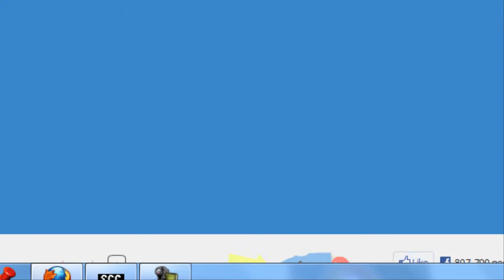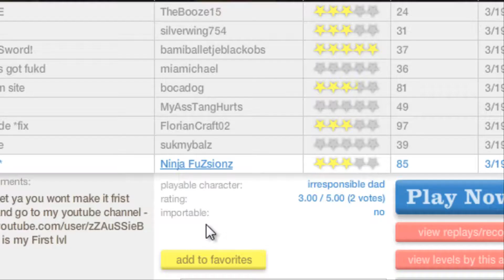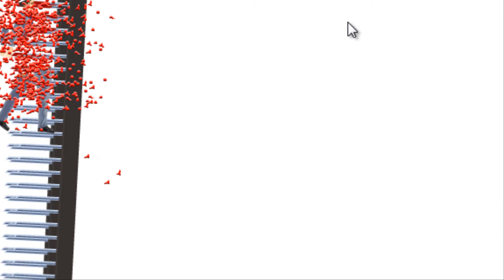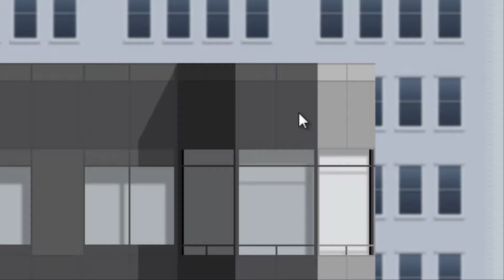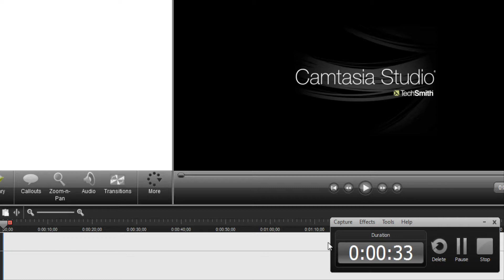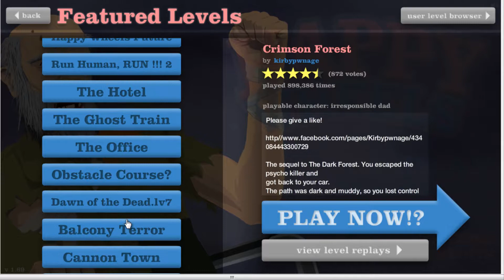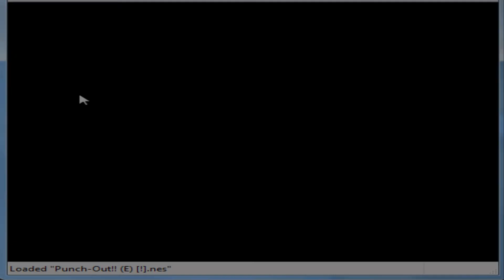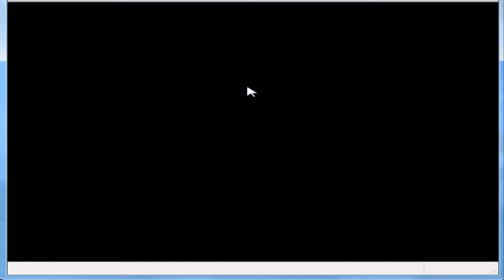Before The Three Gamers Clip Collection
This is a clip of old recordings i made (Nick - xAtarixLGx) not long before we started recording videos for the three gamers, i did these to test out Camtasia which is what i use to record most of our videos. The happy wheels videos are just me playing while recording midis that i thought i was going to use for intros but i never ended up doing that. These clips include Happy Wheels, Super Mario Bros (NES), Dragon's Lair (NES), The Three Stooges (NES), Punch Out (NES), Zelda 2 (NES Evil Dead hack), Super Mario Bros 3 (NES) and Zelda 2 (NES Pimpdaddy Link hack).